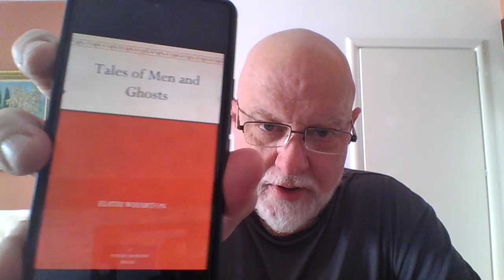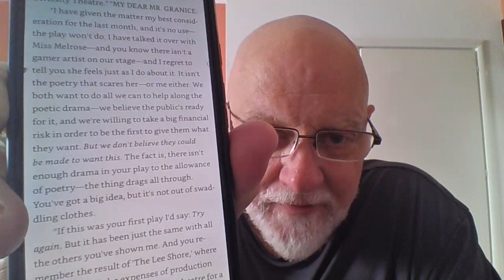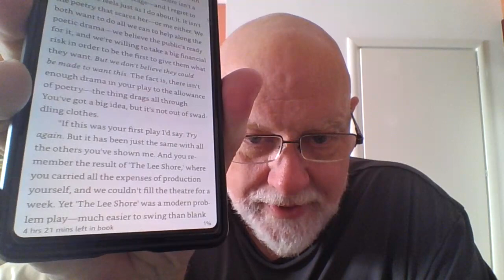The Beetle by Marsh and Tales of Men and Ghosts by Wharton for Horror MAYhem 2024. Not recommended.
THE BEETLE by Richard March (1897) is the May pick in Roger's Cheap Old Book Club hosted by  @michaelk.vaughan8617

OF GHOSTS AND MEN by Judith Wharton (1910) (if you read ONE thing by Edith Wharton MAKE SURE IT ISN'T this! "Bunner Sisters" 1916, or THE CUSTOM OF THE COUNTRY, 19193 are a couple of my favorites The is also ETHAN FROMME and THE AGE OF INNOCENCE, and many others. This is the first work of hers that I HAVEN'T liked.)

Horror MAYhem Booktube event created by @thebookishbryants